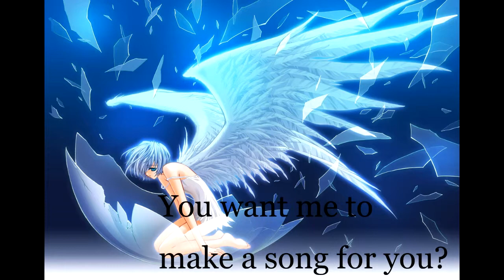[HD] Caligola - Forgive Forget - Nightcore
Forgive Forget nightcored by xToyokoNCX.

All rights to Caligola!!